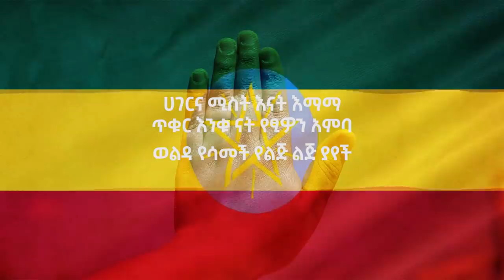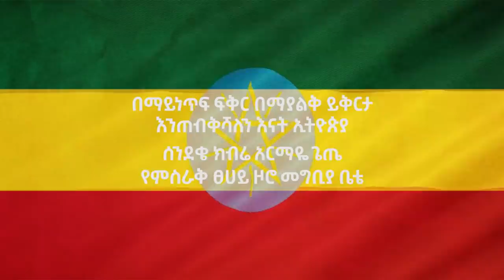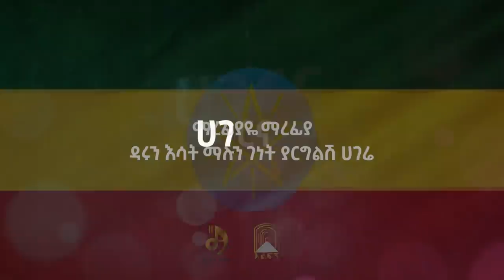Hayleyesus Feyssa- Lemlem H/michael | Tarekegn Mulu- Mekdes Abebe - ሀገር እና ሚስት| New Ethiopian Music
ዜማ
        ኃይለየሱስ ፈይሳ

ግጥም
        ኃይለየሱስ ፈይሳ

ሙዚቃ ቅንብር
              አሌክስ ይለፍ

ሳክስፎን
              ዘሪሁን በለጠ

ሚክሲንግ
               አሌክስ ይለፍ

ማስተሪንግ
              አበጋዝ ክብረወርቅ ሺዎታ

ምስል ዝግጅት እና ኤዲቲንግ
              ወንደሰን ሙሉጌታ